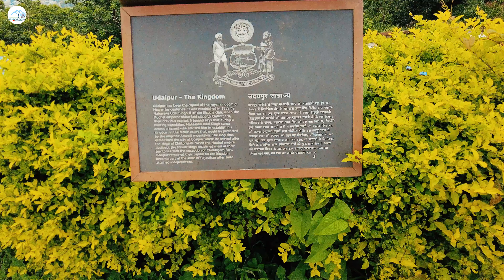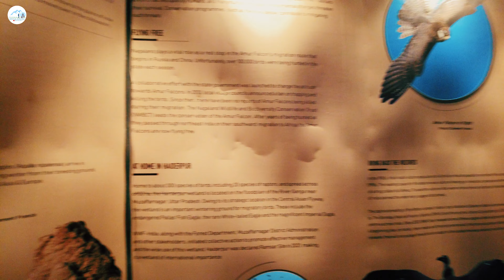Udaipur Adventure - Bahubali Hills & Sajjangarh Fort Travel Vlog By Spiritual Explorer Ankit Gupta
Get ready for an unforgettable Udaipur Adventure! Join Spiritual Explorer Ankit Gupta as he takes you on a mesmerizing journey to Bahubali Hills and Sajjangarh Fort in this thrilling travel vlog. Discover the hidden beauty, incredible viewpoints, and serene landscapes that make Udaipur one of India's most captivating destinations. This vlog captures not only the rich history and stunning architecture but also the spiritual energy of these places. Whether you're a travel enthusiast or a spiritual seeker, this video has something for everyone. With insider tips, breathtaking visuals, and a deep dive into Udaipur's cultural significance, this vlog is a must-watch for anyone planning to visit Rajasthan. Don’t miss the adventure as we explore the scenic Bahubali Hills and the majestic Sajjangarh Fort, uncovering the secrets of this royal city.